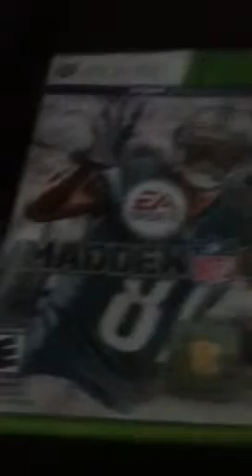Madden 25 ultimate team| Will You Be Ready?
Madden 25 ultimate team to come